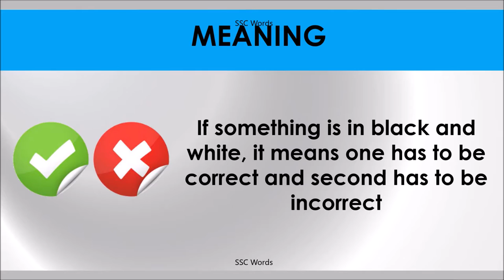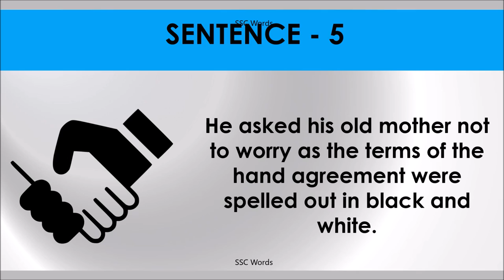IN BLACK AND WHITE Idiom 1425 # Meaning and five sentences # SSC Words